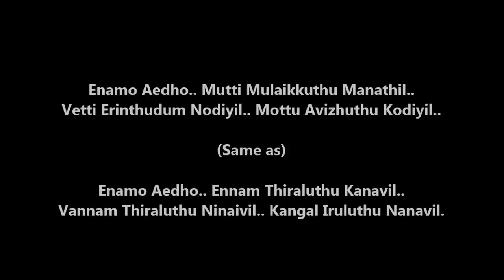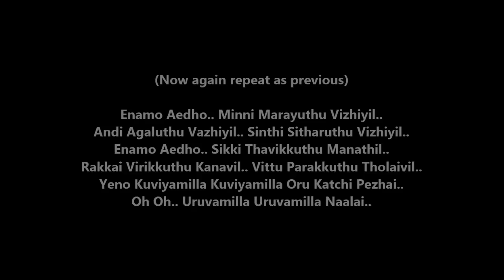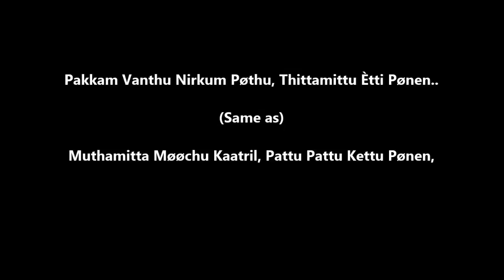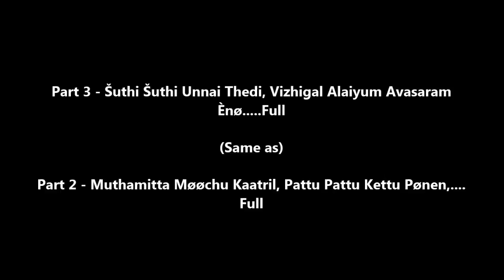Ennamo Etho - Paadal Varigal - Piano Tutorials | 1200 Songs BOOK/PDF @399/- 7013658813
BEST PACKAGES

- SAMPLE PDF'S

Bank Details

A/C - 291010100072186